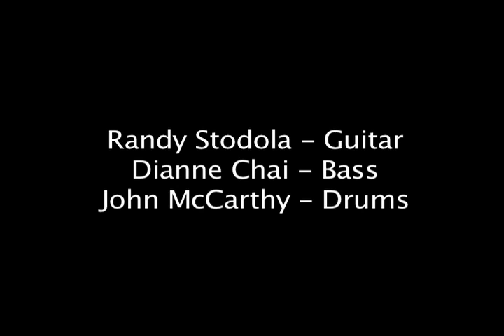Alley Cats - Too Much Junk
Rare footage from this great L.A. band of the late 70s early 80s.  Filmed live at The Whisky A Go Go in 1979.